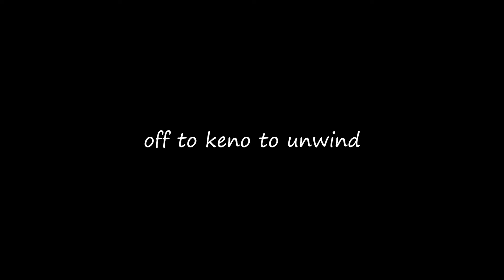🔥THIS IS CONTENT🔥 30 Roll Craps Challenge - WIN BIG or BUST #443